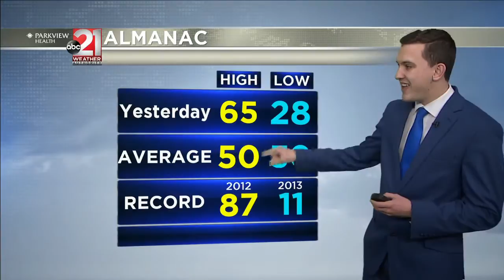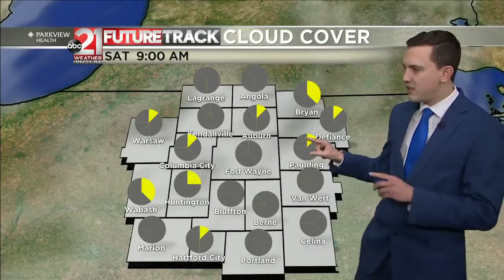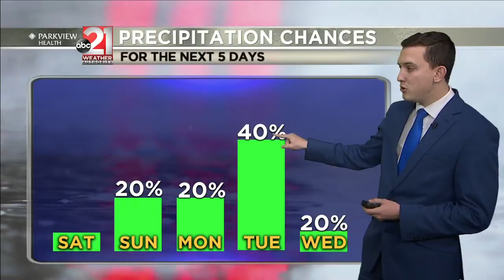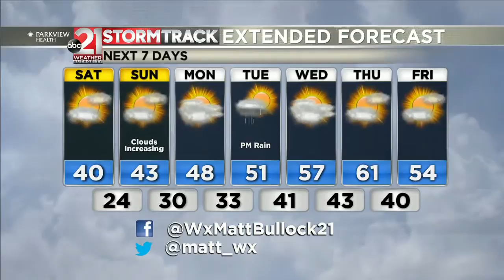AM Weather 3-21-2020